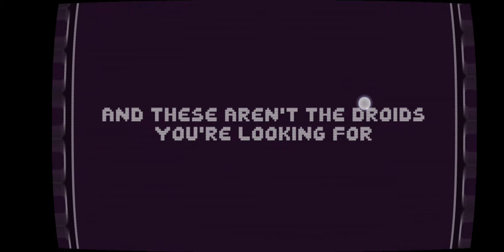There Is No Game - Good Ending Full Playthrough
Honestly a very fun puzzle game, I may try to speed run it soon and break the world record!